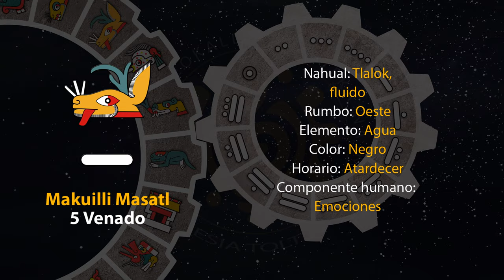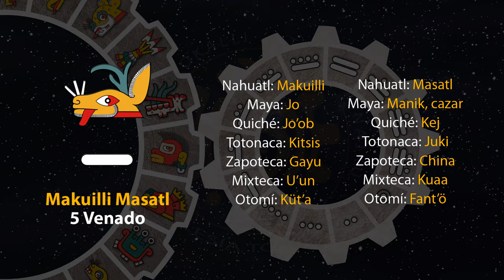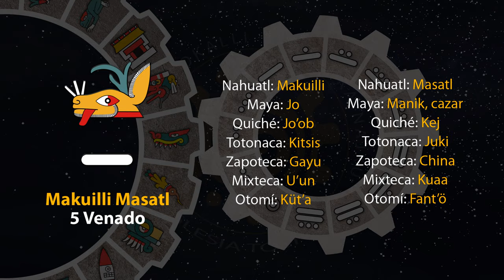El tonal de hoy es "5 Venado - Makuilli Masatl" 11/10/24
14 de Teotle´ko
Año 8 Ocelote
50 del 19 Atado
5146 del Quinto Sol

11 de octubre de 2024.